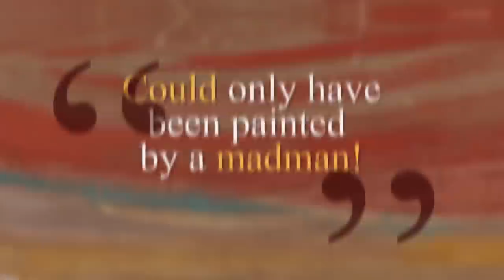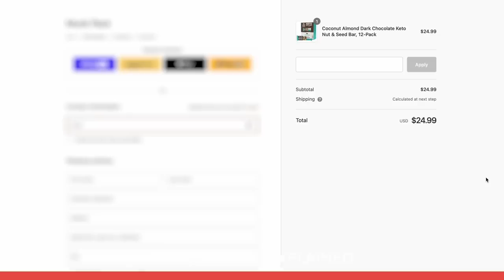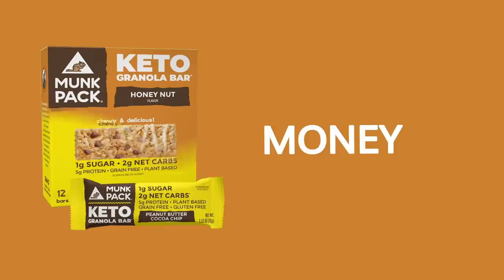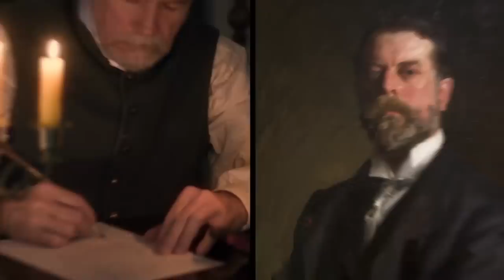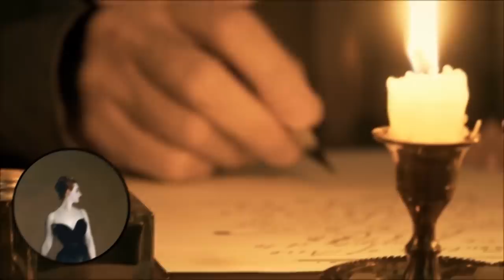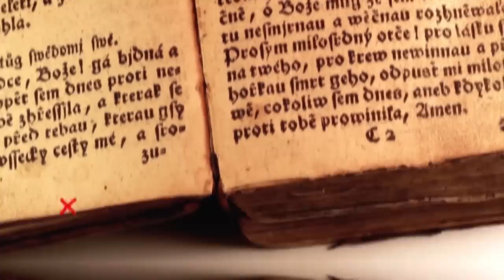10 Most Mysterious Secrets Found In Famous Artwork!